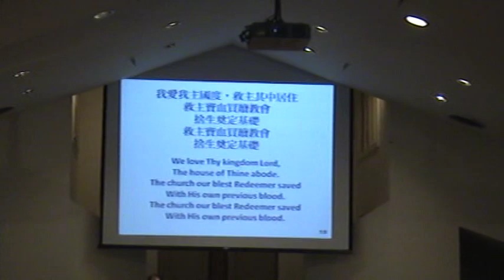保守信心的人 Keepers of the Faith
COSGW
Oct. 8, 2011 at Gaithersburg Alliance Church, MD